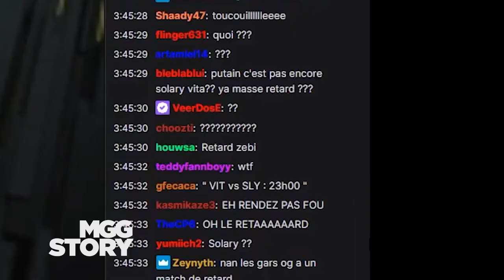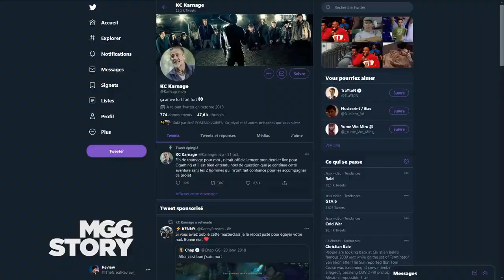F*CK KARNAGE : les origines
Ceux qui ont arpenté les chats d'Ogaming et de Kameto connaissent le Fuck Karnage, et mine de rien, ça représente la plus large partie de la communauté française de league of legends. Aujourd'hui, Mgg vous fait découvrir les origines du meme.

Le fuck karnage est né sur le stream de Kameto, où le "fuck kotei" existait déjà. Il est très vite décliné à toutes les sauces et importé par Karnage lui-même sur le chat d'Ogaming. Le producteur utilise en effet l'expression pour animer le chat contre les casters quand ceux-ci font une erreur. Rapidement ces mêmes casters vont lui rendre la monnaie de sa pièce en encourageant le chat à se retourner contre lui au moins souci technique.